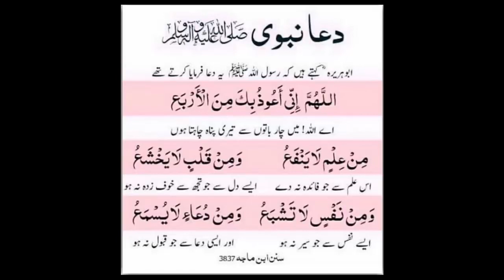Dua e Nabvi |دعا نبویﷺ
Hazrat Abu Huraira narrated that Rasool Allah PBUH used to recite this dua frequently. Hadees Jam e Tirimizy